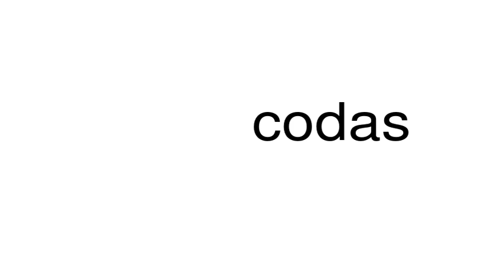How to pronounce codas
This is a satire channel. This is a satire channel. How to pronounce the word codas.